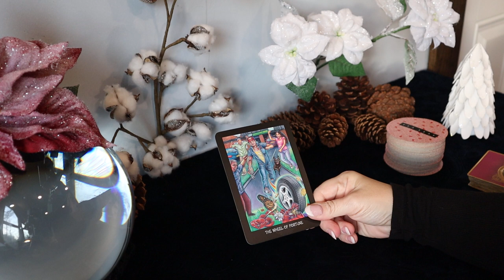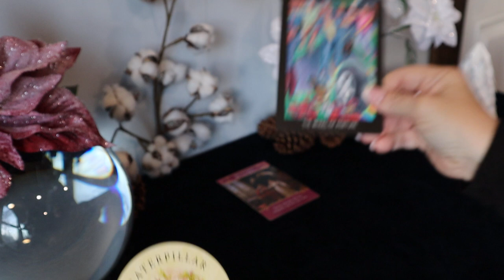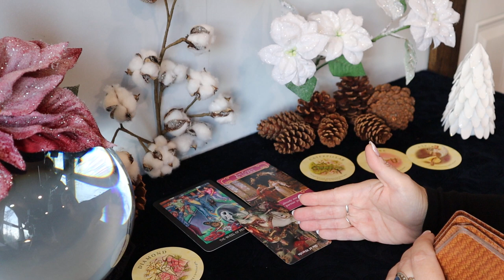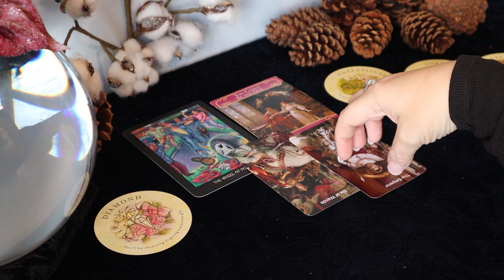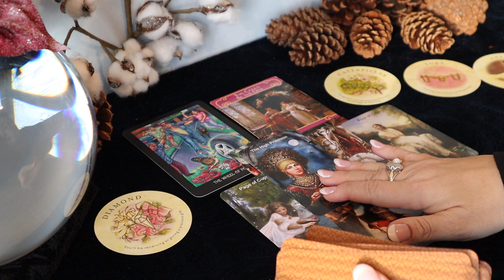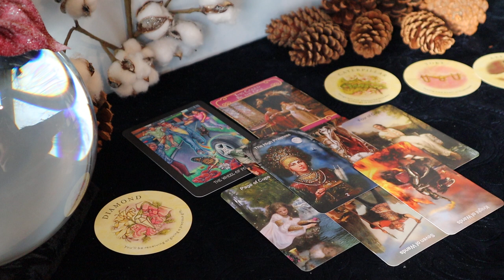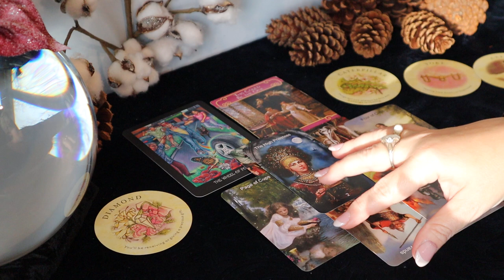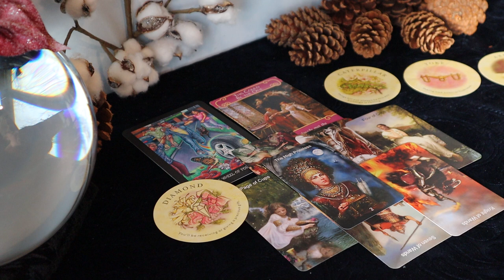Libra ~ Great Change ~ December 14 - 20 Weekly Libra Tarot Reading 12/14 - 12/20